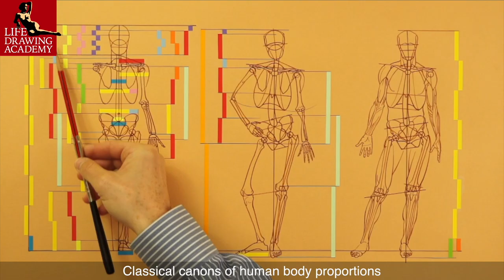Artist's Block - How to Get Motivated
- Learn how to draw realistic portraits and figures from life, memory and imagination. Find out how to overcome the Artist's block and how to get motivated